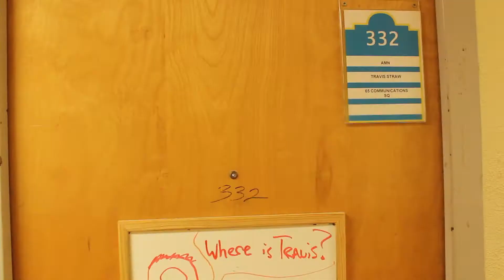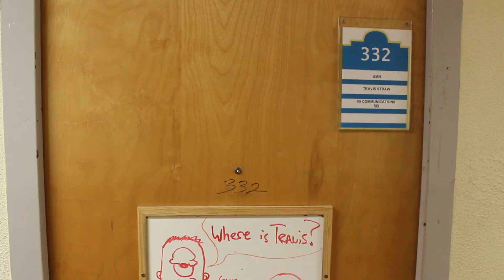wanna have sex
girl comes to door, asks to have sex